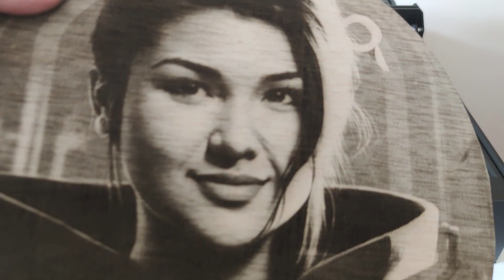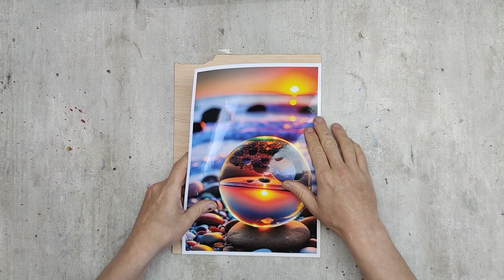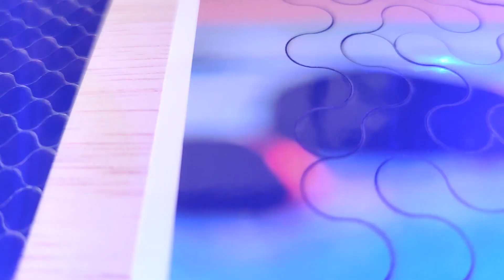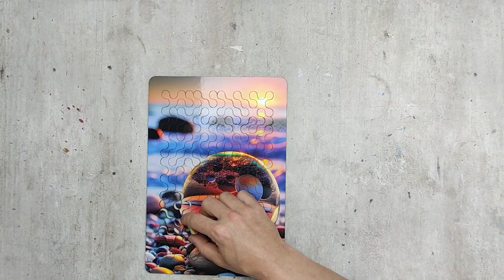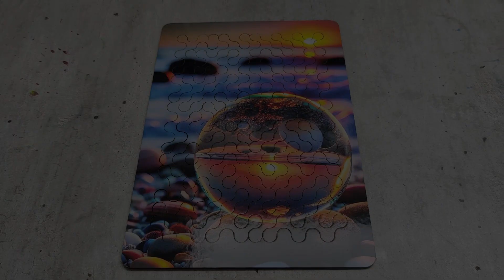Laser ACMER P1 ¿Que puedes hacer?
Grabadora Laser ACMER P1